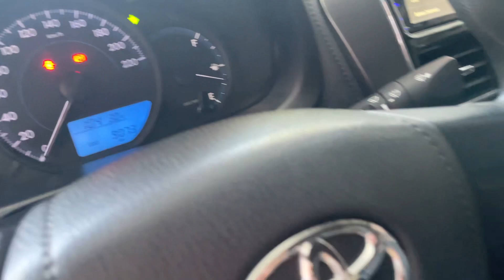VIOS E 2022 MT- 9.000km KHÁC GÌ XE MỚI Ạ@ANOTOCU 0943.444.550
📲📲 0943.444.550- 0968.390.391